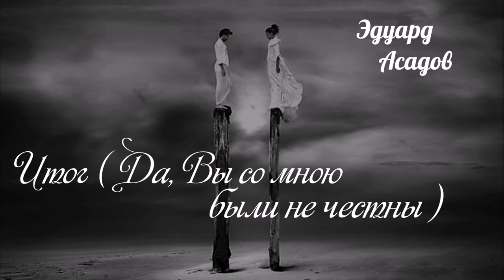Эдуард Асадов "Итог (Да, Вы со мною были не честны)". Стихи под музыку.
Стихи о жизни под музыку на канале "Книжный дворик": Эдуард Асадов "Итог (Да, Вы со мною были не честны)".
Красивый ролик о взаимоотношениях. В видео используются только черно-белые фотографии (картинки, изображения).
Считается, что черно-белое заставляет по-настоящему увидеть объект изображения.
Спасибо Вам!

Стих.

Trieste
Josh Lippi & The Overtimers